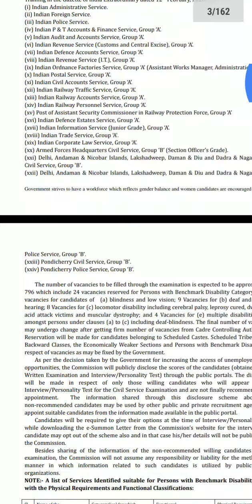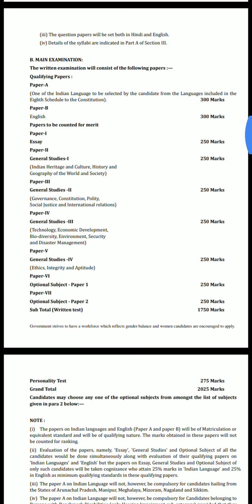UPSC REVISED SYLLABUS 2020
Revised upsc syllabus for 2020